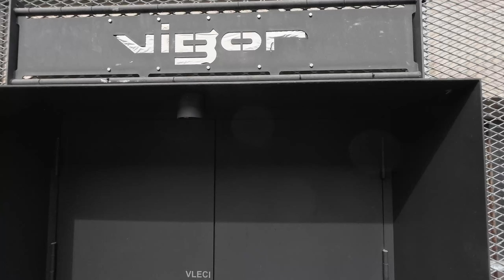Vigor Ground.. this is defintely the best gym in Ljubljana Slovenia